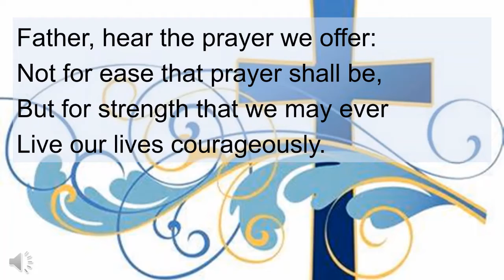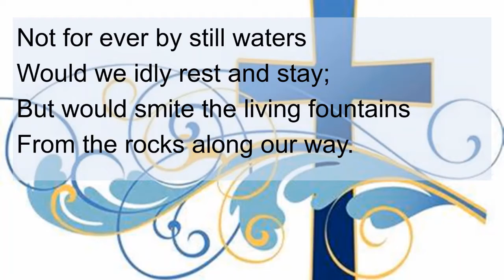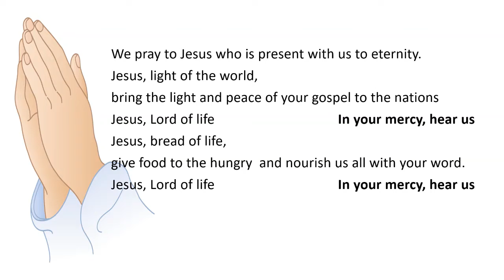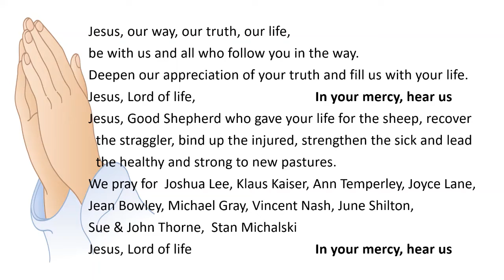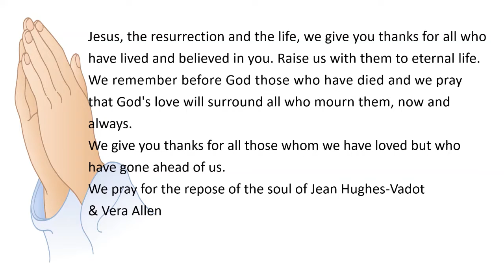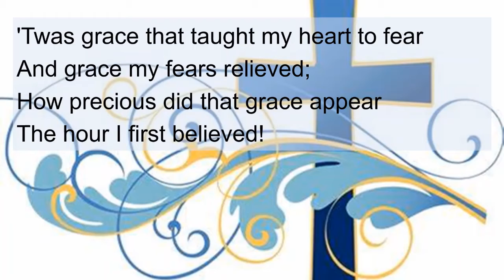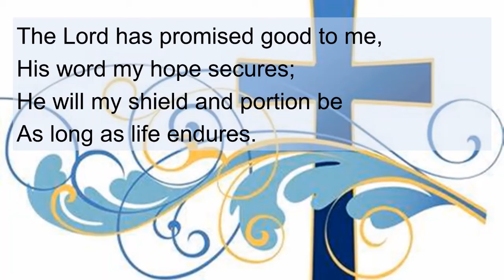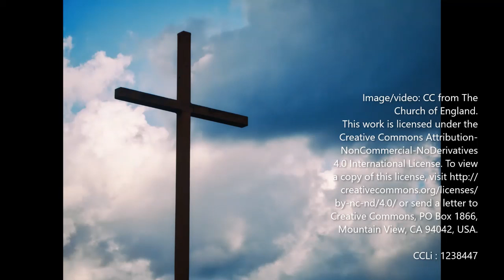Holy Eucharist Service: Sunday18th April